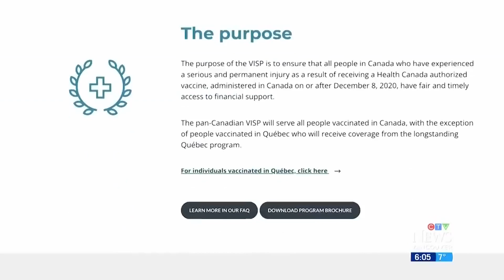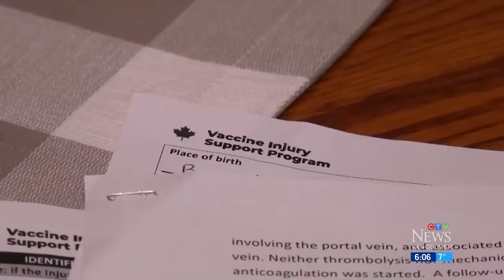Why Pandemic outcomes are so different in Canada vs Sweden | Martin Kulldorff | Return to Reason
Host David Leis and Guest Martin Kulldorff discuss the background and information of the health outcomes and the deceptions used in data. Scientists were silenced, including himself, when research results did not match the government narratives. What is the bigger picture with the helpful retrospective look to health outcomes? Watch to discover the opinion, agenda and authoritarianism meeting freedom in science and freedom of speech.